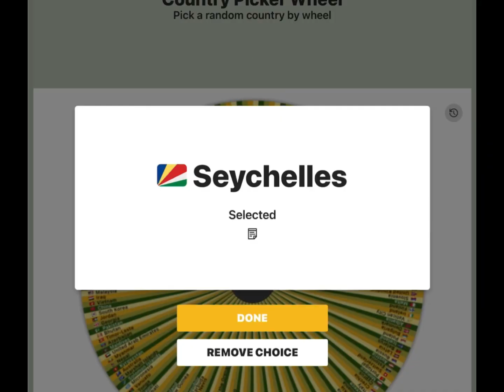Country vs country pt 2